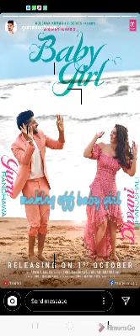Baby girl guru randhawa, bhavani bhanushali, Remo Dsuza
New song love song Punjabi song